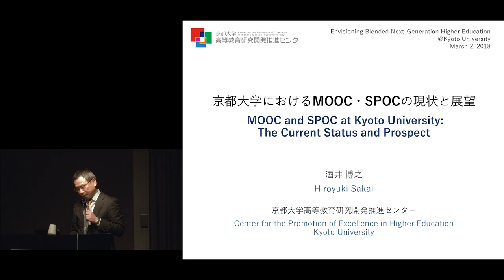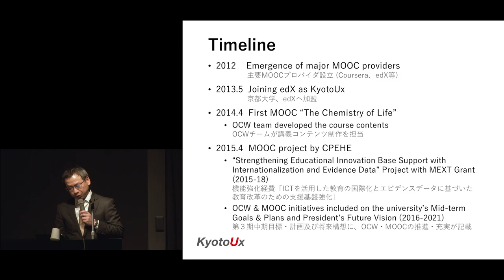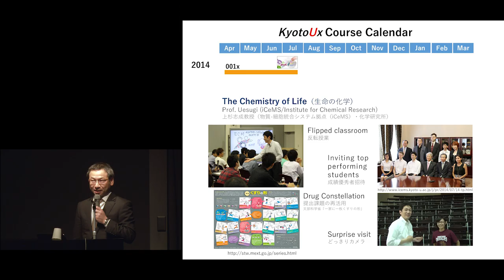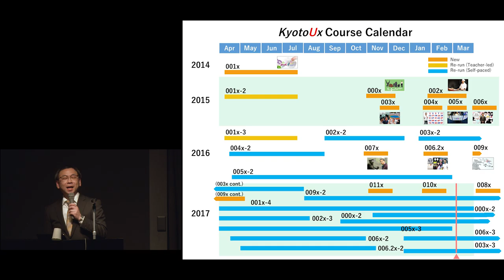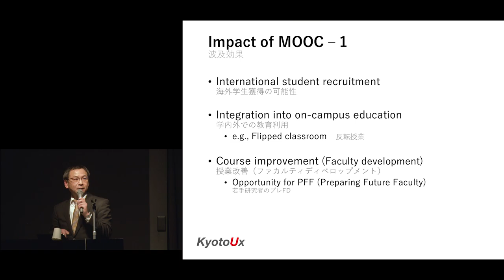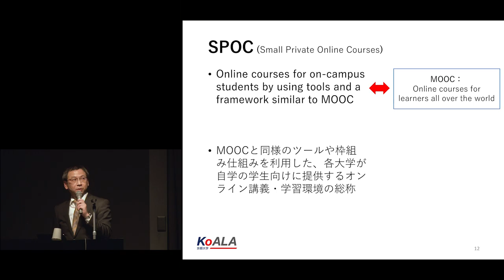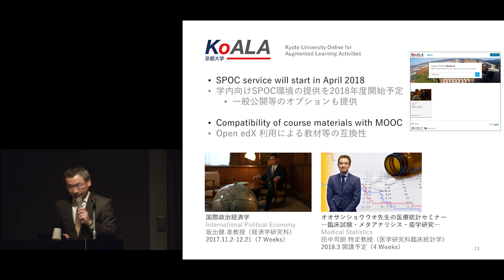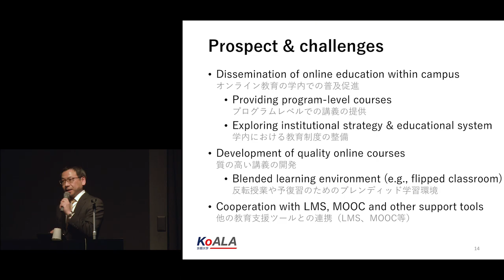Kyoto U. "Envisioning Blended Next-Generation Higher Education" Hiroyuki Sakai, Mar. 2, 2018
Kyoto University Center for the Promotion of Excellence in Higher Education
"Envisioning Blended Next-Generation Higher Education: Asian Top Universities’ Cutting-Edge ICT-Enhanced Teaching and Learning"

Lecture: “MOOC and SPOC at Kyoto University: The Current Status and Prospect”
Hiroyuki Sakai (Associate Professor, Center for the Promotion of Excellence in Higher Education, Kyoto University)

Inamori Hall, Shirankaikan, Kyoto University